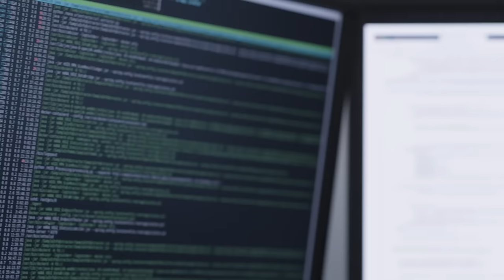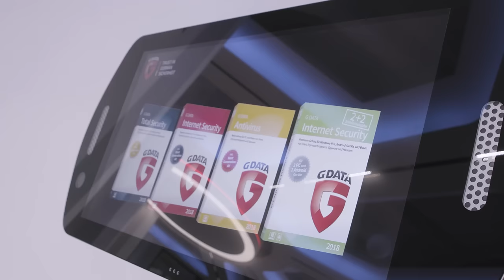G DATA - Was uns antreibt.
„Seit es die Welt gibt, seit es Menschen gibt, gibt es Kriminalität. Und auch in dieser Geschichte gibt es immer Leute, die gegen diese Kriminalität kämpfen. Ich verstehe mich heute als jemand, der genau das tut und für mich ist diese Arbeit sehr relevant. Das ist das was mich tagtäglich nach G DATA zieht" - Andreas Lüning, Vorstand und Mitgründer der G DATA Software AG.

1987 entdeckte Andreas Lüning auf den Disketten seines Atari-ST-Heimcomputers zwei der ersten in Umlauf befindlichen Bootsektor-Viren. Das war der Anlass, ein Programm zur Prüfung und Reinigung der Disketten zu schreiben und für andere Atari-ST-Nutzer zu vertreiben – geboren war das weltweit erste kommerzielle Virenschutzprogramm, die Keimzelle der G DATA Erfolgsgeschichte.